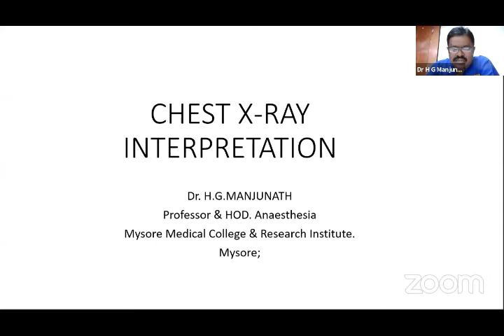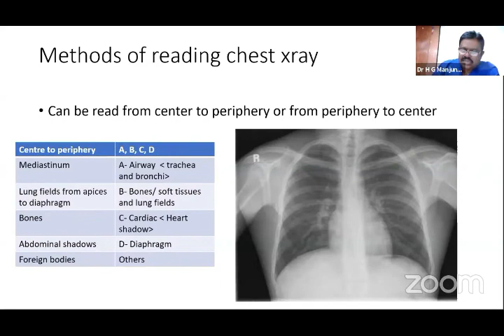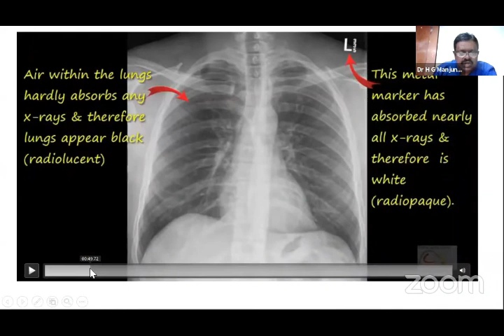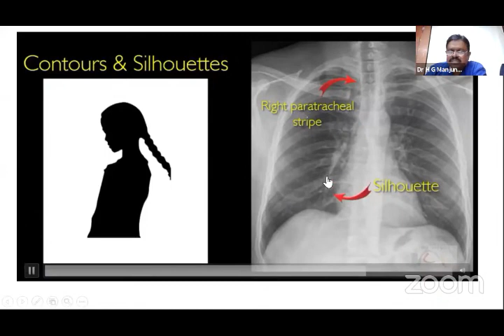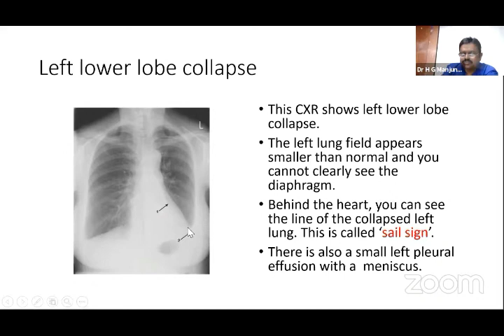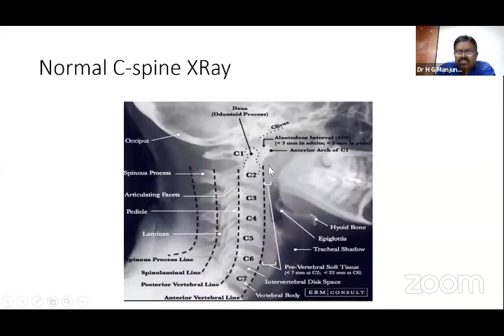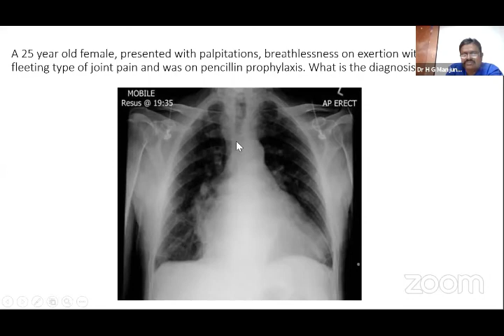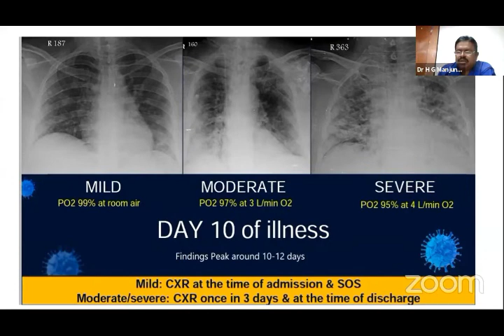Chest X Rays Interpretation - Dr H G Manjunath | ISA Kerala PG Refresher Course 2021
Webinar Coordinators: Dr Venkatagiri KM (President elect - ISA National); Dr EK Mohd Nazar (President, ISA Kerala); Dr Binil Isaac Mathew (Secretary, ISA Kerala); Dr Rajesh MC ( Scientific Chairman, ISA Kerala), Dr Vijish Venugopal (GC Member, ISA Kerala)